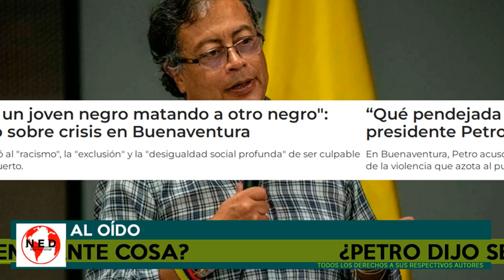🔴 INDIGNACIÓN POR COMENTARIOS DEL PRESIDENTE PETRO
Fernando Londoño en La Hora de la Verdad